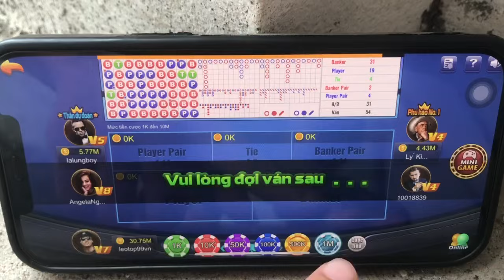Baccarat | Cách bắt cầu baccarat chuẩn sách giáo khoa tự tin lụm lúa - cách chơi baccarat mới nhất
Baccarat là gì?
►Musica La Vida là một kênh chuyên sản xuất Video chia sẻ kinh nghiệm, review những tựa game baccarat uy tín lan toả năng lượng tích cực đến cộng đồng, giúp người xem an toàn khi chơi, video review đem lại những giây phút giải trí cho tất cả mọi người sau những giờ làm việc căng thẳng.

►Cam kết nội dung video không quảng cáo và không liên quan tới quảng cáo cờ bạc, không khuyến khích chơi cờ bạc, chơi cờ bạc là vi phạm pháp luật.
© Bản quyền thuộc về kênh Musica La Vida.